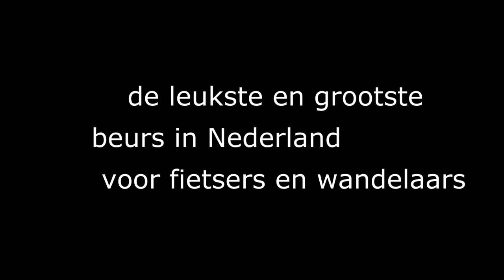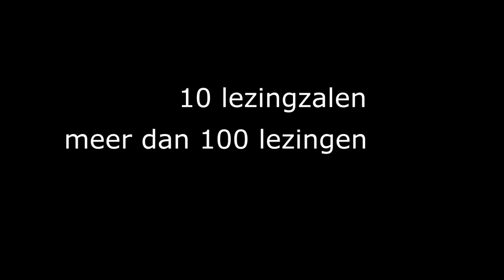Fiets en Wandelbeurs - 11- en 12 februari 2012 - Amsterdam RAI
De Fiets en Wandelbeurs is de leukste en grootste beurs in Nederland voor fietsers en wandelaars. Foto's: Erik van den Boom. Film: Dennis Koomen.